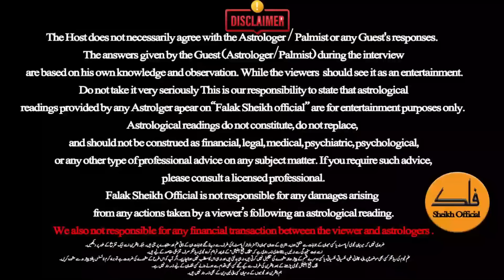4 Lucky Zodiac Signs of April 2024 || Astrologer Madam Lala Rukh Big Predictions || Falak Sheikh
In this video, Falak Sheikh and Madam Lala Rukh talk about Month April and its Effects on All 12 Zodiac Signs. Madam Lala Rukh tells 4 Lucky Zodiac Signs for Month April 2024. Madam Lala Rukh talk about Solar Eclipse and Lunar Eclipse effects on Life and Zodiac Signs.